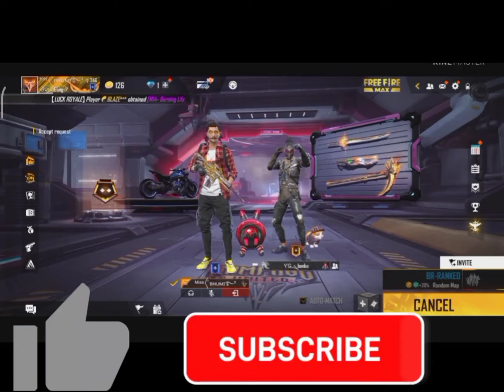HOE TO GIFTS EMOTES IN FREE FIRE || FREE FIRE GIFT EMOTE MY FRIEND ME BHUMI GAMING 01